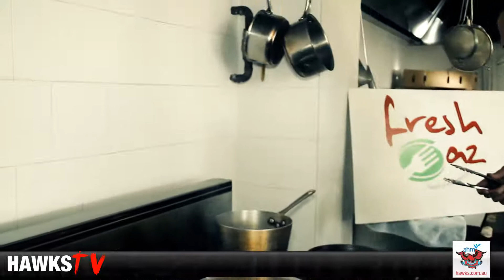Wollongong Hawks - Oscar Forman interview at Fresh Az Catering's Kitchen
Robbo interviews Oscar Forman at Fresh Az Catering's Kitchen. Robbo also catches up with Aaron from Fresh Az to talk about what's installed for the players this year.